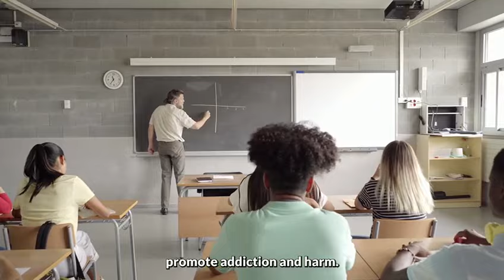Ontario Govt to Restrict Cellphone Usage & Ban Vaping in Schools-MPP Amarjot Sandhu | Brampton West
Our government is taking action to restrict cellphone usage and ban vaping from our schools. Let's get our students BacktoBasics and focused on education and successful outcomes.
Message from Amarjot Sandhu MPP | Brampton West | Ontario | Canada